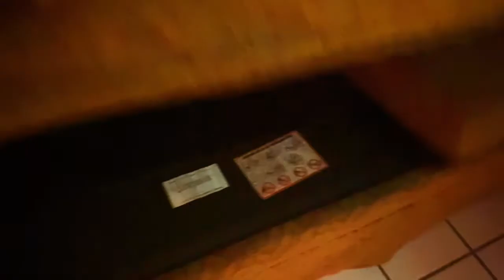Warning ⚠️ We Tried To Escape!! 🤦🏾‍♂️🤷🏾‍♂️